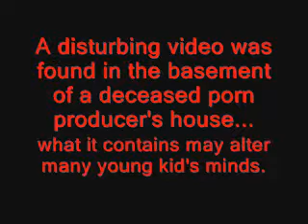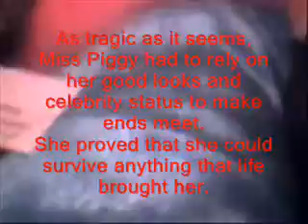Miss Piggy Needs Ca$h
Lost footage of one of "The Muppet Show"'s famous stars.